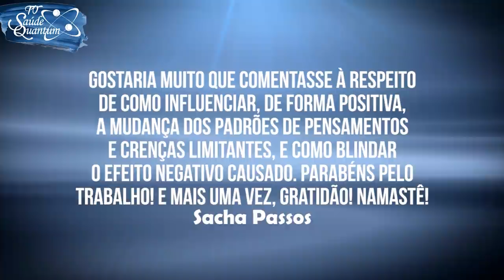TV Saúde Quantum 129: Proteção das Crenças e Pensamentos Negativos | Wallace Lima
✭✭✭✭✭ Nesse vídeo abordo como podemos influenciar de forma positiva as mudanças nos padrões de pensamentos e superar as crenças limitantes que nos impede de evoluir. Assista já!